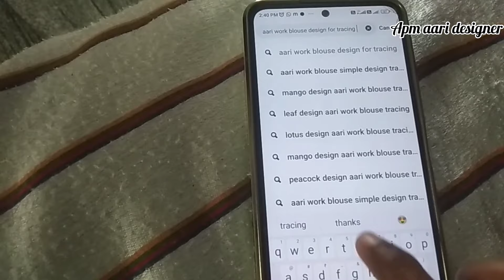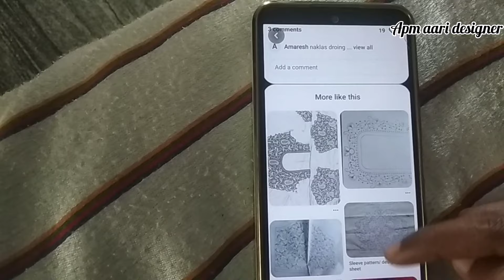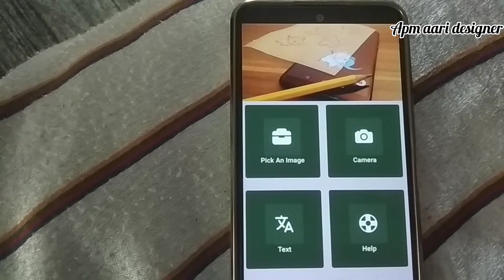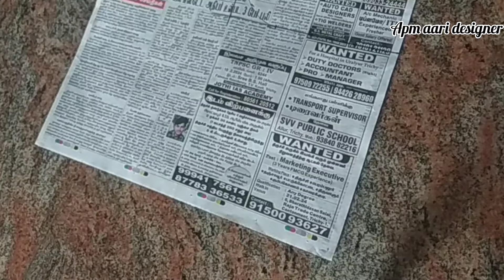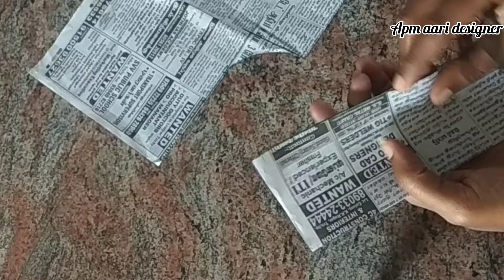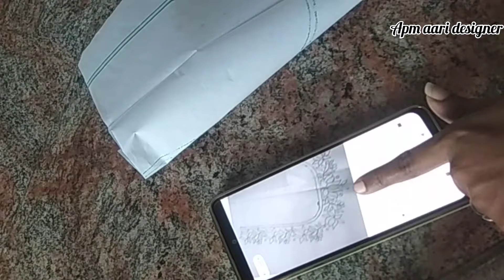Easy method tracing in mobile phone / aari work blouse design tracing work for mobile phone using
hello🙋‍♂️🙋‍♂️
Hi everyone😊🙏. It has taken me 🤗🤗so many years to discover and discover my talent. Ari's work is my favorite and I love doing it. 😊It's been a few days since I joined Ari's class. But I started learning very quickly. I am very❤ happy. I hope to learn Ari soon. 🤗❤❤ I am very happy to share this happiness of mine with you.

        how to use transfer paper, how to use tracing paper to transfer a drawing, maggamwork, maggam, maggam work tracing paper, acrylic painting for beginners,       step-by-step painting tutorial,
how to transfer a sketch to another paper,
         how to transfer a drawing onto canvas, how to transfer a drawing to another paper, transfer drawing, transfer drawing to canvas, transfer drawing to wood, transfer to canvas with tracing paper, art tips for beginners, trending, basic, embroidery, AARI,
       Artist tips, classe, tailoring, kucch, blouse, Aariworkprint, Blouse with stitching, Printing work, Saniyafahion, Tracing/transfering, Artist designer, Butter paper, Boutique, Tumk, Paperdesign,
     Aari, Learn,
free aari online course, aari work basic tips, aari embroidery doubts cleared,